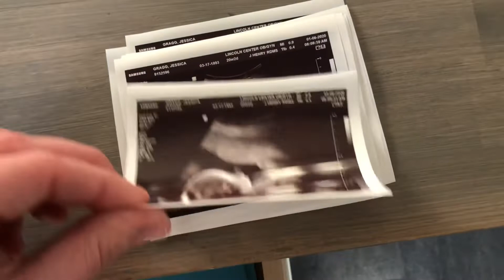20 WEEK ULTRASOUND | It’s A Boy | Pregnancy Update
Finally we are half way through this pregnancy! I had my 20 week ultrasound today and they confirmed that it is a boy! It’s been a while since my last pregnancy update, but not much has changed besides the bump.

- budget template
- digital downloads (debt/savings tracker)
- glitter tumblers
- pacifier clips